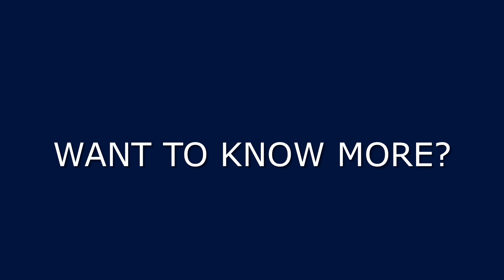Hitch Campers - GIBB Teaser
It’s here….the GIBB

Fully off-road toy hauler, enabling you to take all the toys….side by sides, quads, dirt bikes, road bikes, tinnies, roof top tents, you name it.

Fully Australian Made, built on a tried and test chassis using quality components from some of the best names in the industry.